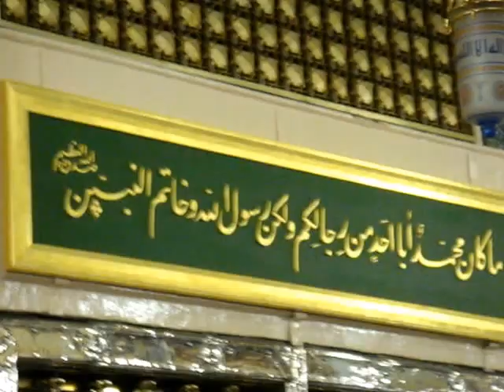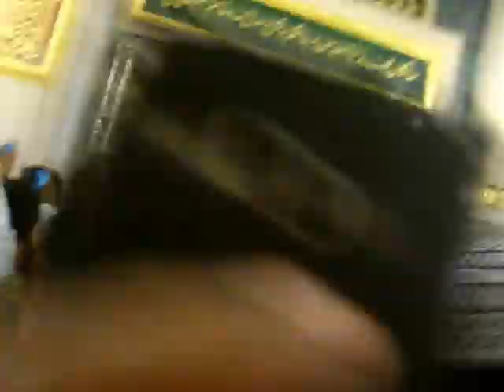newmrvlog44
i loving it.